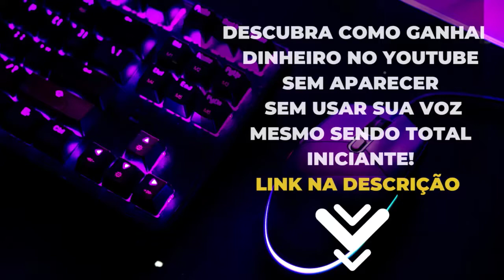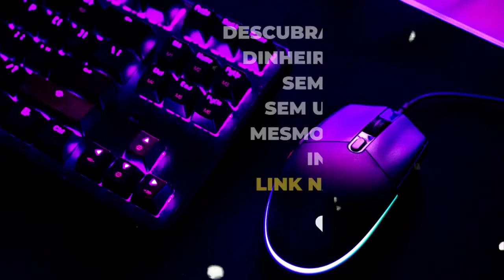🎶🎶OS GRANDES SUCESSUS DO CANTOR BARTÔ GALENO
🎶🎶Bem vindos ao nosso Canal de Músicas - BC REPERTÓRIO MPB. Estaremos sempre trazendo o melhor da MPB. Músicas, Cantores e Cantoras consagrados no cenário nacional e internacional.

👉👉Pesquisas Relacionadas:
Música
Música Popular Brasileira
MPB
Bartô Galeno
Cantor Bartô Galeno
Sucessos do cantor Bartô Galeno
Músicas do cantor Bartô Galeno
DVD do cantor Bartô Galeno
Bartô Galeno novelas
CD do cantor Bartô Galeno